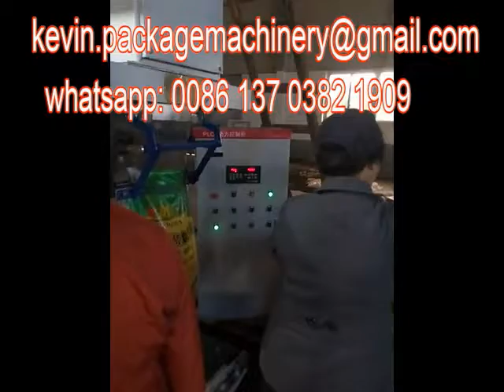packing scale Automatic custard powder packing machine 5Kg 50kg